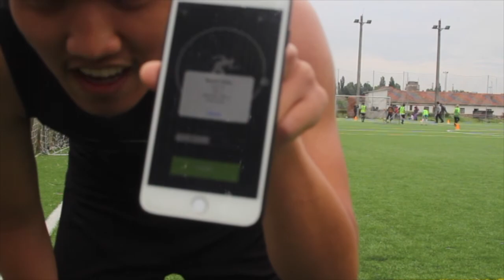How Fit Are You? Try This Test To Find Out!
This is me doing the beep test. Getting from level 10 to level 11 is a lot more difficult than getting from, say,  level 5 to level 6 for example.

Beep test is a really good test to estimate your fitness level. Many teams in many different sports use this test to gauge an athlete's fitness. Soccer players at top teams should be able to reach level 13 (maybe 14) or more.